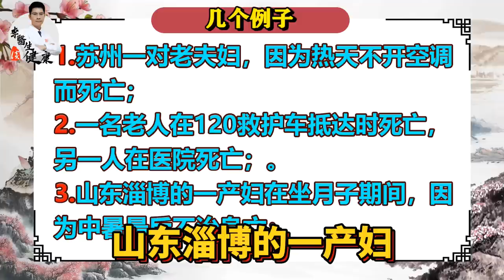因为不开空调，已致多人离世：比空调病更可怕的是它！老人最易中招丨李医生谈健康【中医养生】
舍不得开空调，已致多人离世：比空调病更可怕的是它！老人最易中招丨李医生谈健康【中医养生】